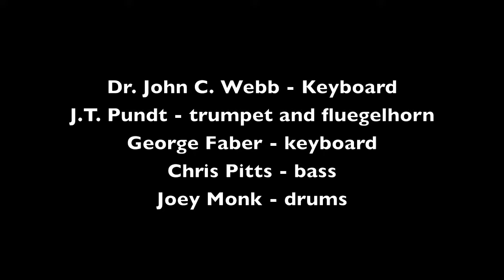Green Dolphin Street | John C. Webb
Dr. John C. Webb - Keyboard
J.T. Pundt - trumpet and fluegelhorn
George Faber - keyboard
Chris Pitts - bass
Joey Monk - drums